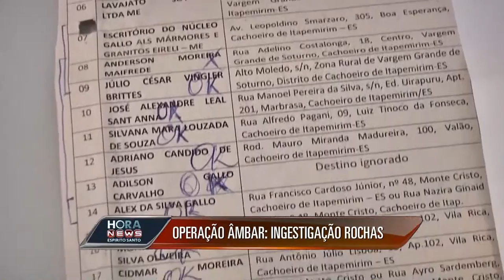Operação Âmbar: Receita Estadual investiga empresas